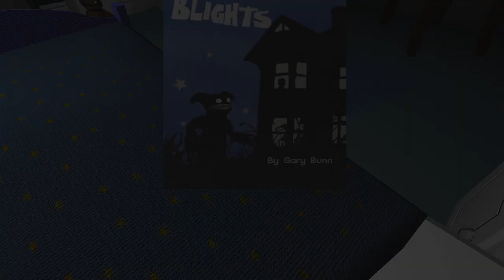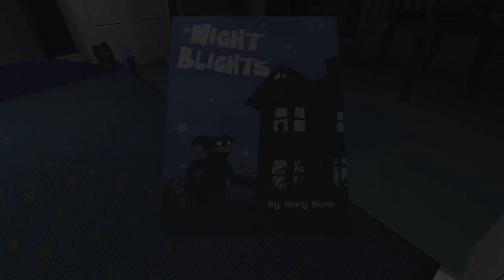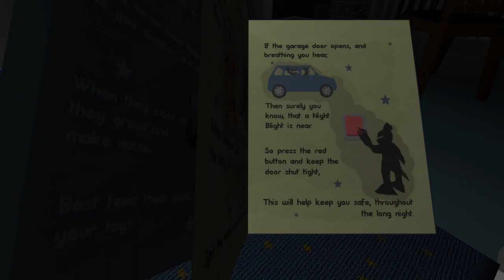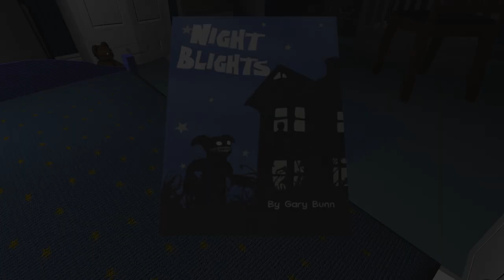The Night Blights Part 1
In this video, we're going to play Night Blight, a survival horror game where you have to survive the night while being stalked by a mischievous monster. With limited resources and a dwindling flashlight battery, can we make it through the night and escape this nightmare? Join me as we explore the dark and dangerous world of Night Blight!

If you are a copyright owner and you believe that any content on this channel infringes upon your rights, please contact us at and the infringing material will be removed as soon as possible.

My PC Specification:

PROCESSOR - INTEL I5 12400F 6 CORE 12THREAD

MOTHERBOARD - GIGABYTE H610 MH

RAM - ADATA XPG GAMMIX D30 8GB 3200MHz-RAM x 2

HDD - SEAGATE BARRACUDA 1TB INTERNAL HDD

SSD - WD BLUE SN570 500GB M.2 NVME

GPU - ZOTAC GEFORCE RTX 2060 6GB GDDR6

PSU - GIGABYTE P550B BRONZE CERTIFIED 550W-PSU

MONITER - MSI OPTIX G241 24"INCH IPS PANEL 144 HERTZ

K / M - ANT ESPORTS KM540-GAMING KEYBOARD AND MOUSE COMBO WITH BACKLIGHT

Night Blight, survival horror, indie game, Tamil Game Hunter, Let's Play, gameplay, monster, flashlight, resources, escape, nightmare.